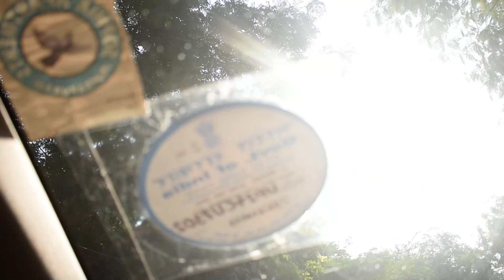New Delhi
Return trip